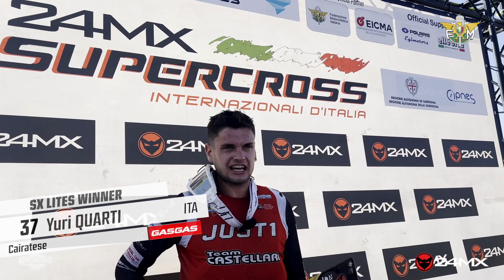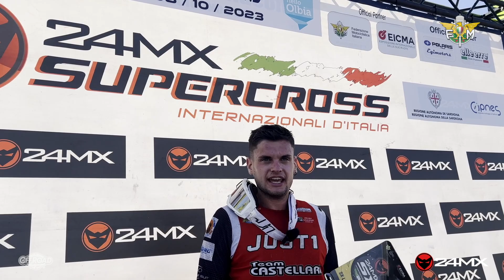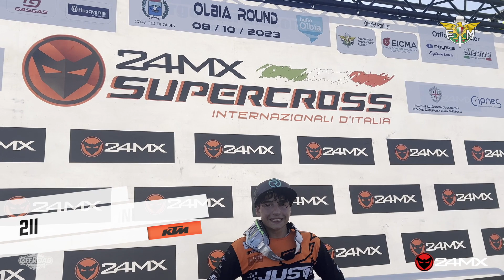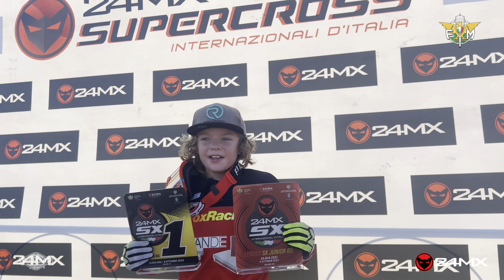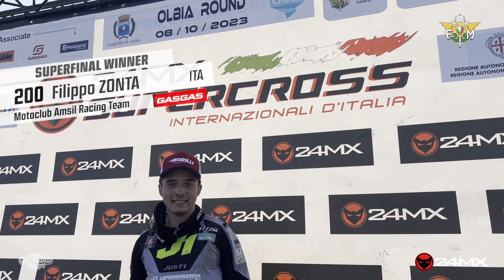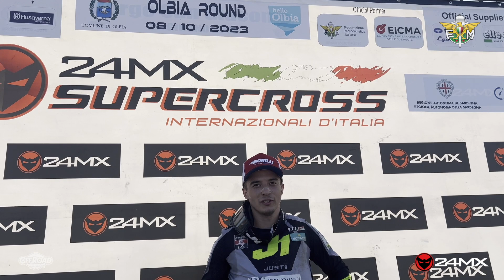Internazionali d'Italia Supercross @24MXofficial 2023 - round 4 - Olbia Arena